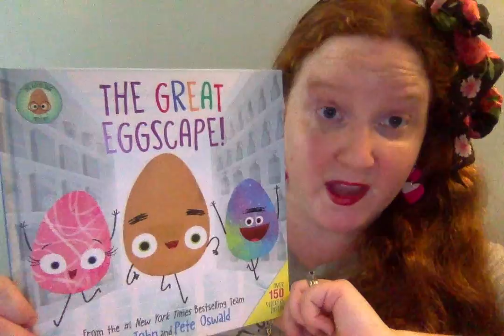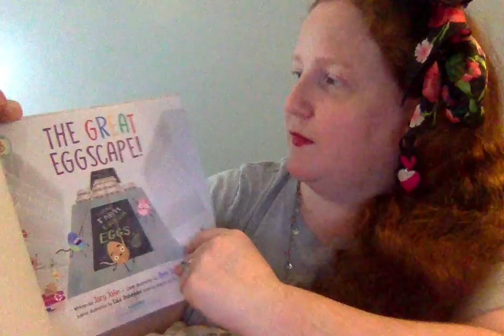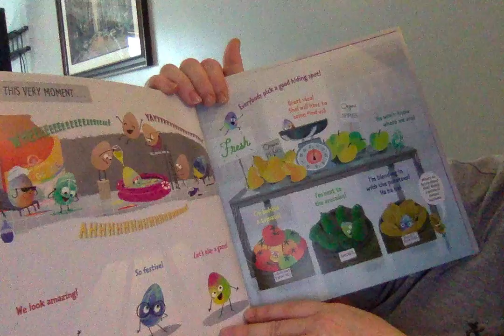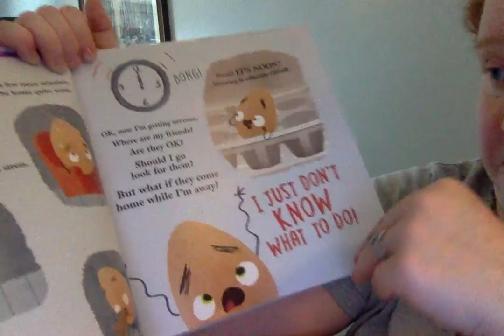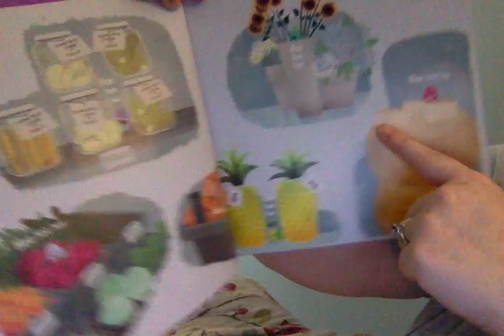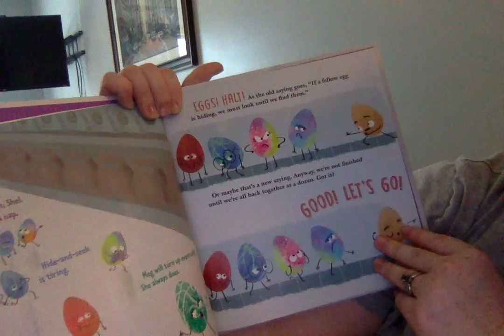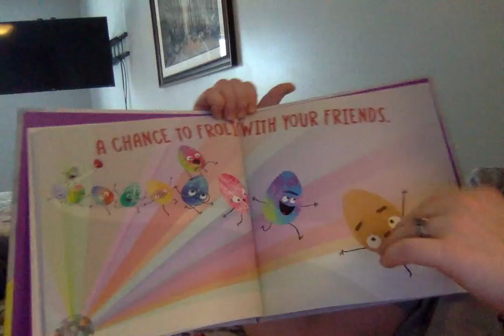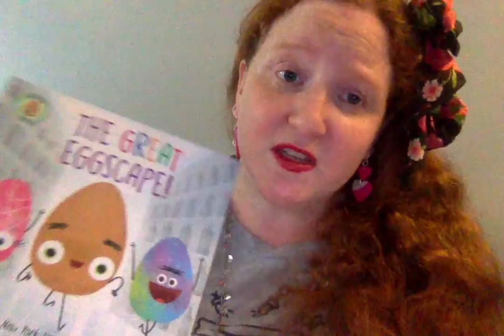Ms. Allie reads "The Good Egg Presents: The Great Eggscape"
Ms. Allie reads "The Good Egg Presents: The Great Eggscape" by Jory John (Author), Pete Oswald (Illustrator).